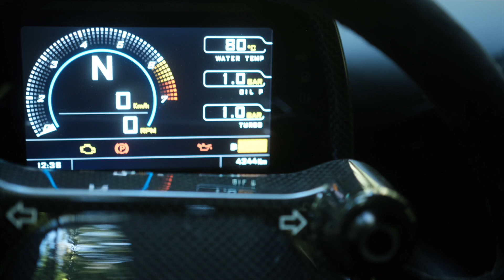Essai Dallara Stradale: Si Bugatti faisait une pistarde..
Retrouvez Moteur & Sens ici!

Essai Dallara Stradale: Si Bugatti faisait une pistarde.. voici à quoi elle ressemblerait.
Dallara Automobili, c'est plus de 50 ans d'expérience dans la création, la conception et le développement de voitures de course. F3, F2, F1, prototypes, Indycar en passant par des autos de route comme les Bugatti Veyron & Chiron, la Lamborghini Miura, la Ferrari F50 GT et d'autres encore, le nom de Dallara est mythique.
La Stradale, c'est l'oeuvre de Gian Pauolo Dallara, le fondateur de la marque qui souhaitait développer une voiture de route à son nom, une première en 50 ans.
Ce petit prototype de 4,17m de long et 1m de haut est donc loin d'être un coup d'essai pour la firme italienne et la fiche technique le confirme. 855kg à sec, 825kg d'appui aérodynamique à 280km/h.. rien que ça! le Moteur emprunté à Ford Performance est le 4cyl 2.3 Ecoboost de la Focus RS MK3. Préparé par Bosh qui a revu le système d'injection et installé un plus gros turbo, il développe dans la stradale 400hp et 500nm, permettant le 0-100km/H en 3.2s.
Une expérience de conduite démentielle à découvrir dans cet essai!

Un grand merci à Pierre Bonnet qui participe à la création de ces vidéo:

Si cette vidéo vous a plu:
👍🏻Likez!
🗣Partagez!